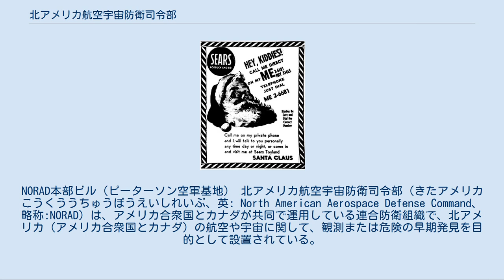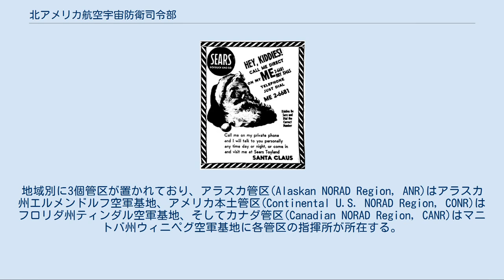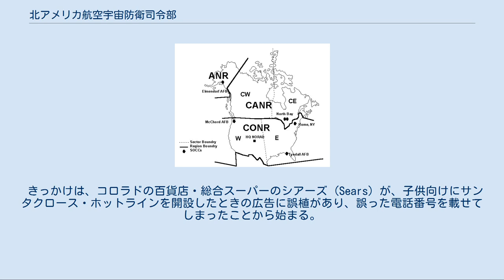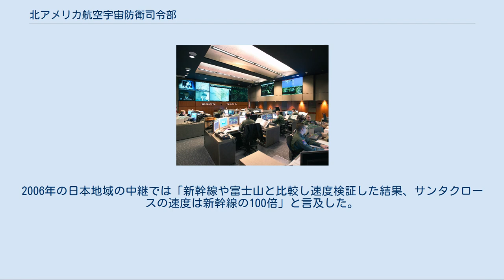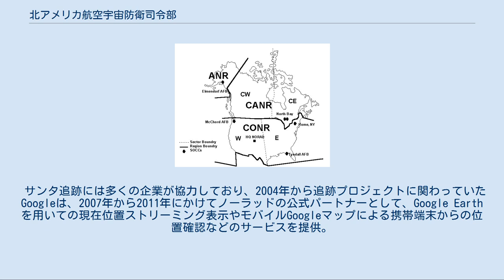北アメリカ航空宇宙防衛司令部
NORAD本部ビル（ピーターソン空軍基地） 北アメリカ航空宇宙防衛司令部（きたアメリカこうくううちゅうぼうえいしれいぶ、英: North American Aerospace Defense Command、略称:NORAD）は、アメリカ合衆国とカナダが共同で運用している連合防衛組織で、北アメリカ（アメリカ合衆国とカナダ）の航空や宇宙に関して、観測または危険の早期発見を目的として設置されている。
24時間体制で人工衛星の状況の観測、地球上の核ミサイル・弾道ミサイルの発射警戒や、戦略爆撃機の動向監視などを行っている。
1958年5月、CONAD（Continental Air Defense Command、大陸防空司令部）を改組し設置された。
 シャイアン・マウンテン空軍基地のNORAD地下司令部入り口の隔壁 シャイアン・マウンテン空軍基地内の司令センター NORADの各管区 NORADの指揮監督はアメリカ合衆国大統領とカナダ首相が共同で行っている。
司令部はコロラド州コロラドスプリングスのピーターソン空軍基地に所在する。
地下司令部がシャイアン・マウンテン空軍基地にある。
地域別に3個管区が置かれており、アラスカ管区(Alaskan NORAD Region, ANR)はアラスカ州エルメンドルフ空軍基地、アメリカ本土管区(Continental U.S. NORAD Region, CONR)はフロリダ州ティンダル空軍基地、そしてカナダ管区(Canadian NORAD Region, CANR)はマニトバ州ウィニペグ空軍基地に各管区の指揮所が所在する。
 慣例的に、NORADの司令官はアメリカ軍において北米地域を管轄する地域別統合軍であるアメリカ北方軍（USNORTHCOM）司令官（大将）が兼任し、副司令官はカナダ空軍の将官（中将）が務める。
 NORADおよびアメリカ北方軍は国土安全保障省とは直接の指揮関係は無いが、どちらの機関とも常々危機管理に対して対策検討している。
 ハリー・シャウプ大佐 シアーズの広告　この「632-6681」が偶然司令席ダイヤルインだった ノーラッドはクリスマスになると「ノーラッド・トラックス・サンタ」（NORAD Tracks Santa）として、毎年サンタクロースを追跡している。
冷戦の真っ只中の1955年から、CONADが開始したものを受け継ぎ、2004年で50周年を迎えた。
 きっかけは、コロラドの百貨店・総合スーパーのシアーズ (Sears) が、子供向けにサンタクロース・ホットラインを開設したときの広告に誤植があり、誤った電話番号を載せてしまったことから始まる。
その番号は偶然にも当時のCONAD司令長官席へのホットラインで、子供からの電話を受けたハリー・シャウプ大佐（1917年9月29日 - 2009年3月14日）が「レーダーで調べた結果、サンタが北極から南に向かった形跡がある」とユーモアを込めて回答して以来、クリスマスの恒例行事になった。
 1998年から毎年クリスマス・イヴになると、サンタクロースの出発を「レーダーで確認」、その飛行を「偵察衛星とイージス艦とサンタカメラネットワークで追跡」し、戦闘機をカナダのユーコンからメキシコのメキシコ・シティーまで飛ばして、「アメリカの領域内にいるサンタを追跡」する。
これらの情報を提供するために、多くの軍事スタッフや民間人職員らがボランティアとして、電子メールや電話等の応対を務めている。
2006年の日本地域の中継では「新幹線や富士山と比較し速度検証した結果、サンタクロースの速度は新幹線の100倍」と言及した。
 サンタ追跡には多くの企業が協力しており、2004年から追跡プロジェクトに関わっていたGoogleは、2007年から2011年にかけてノーラッドの公式パートナーとして、Google Earthを用いての現在位置ストリーミング表示やモバイルGoogleマップによる携帯端末からの位置確認などのサービスを提供。
2012年はマイクロソフトを公式パートナーとして地図サービスにBing Mapsを使用している。
 カナダ空軍では領空内でサンタをエスコートするCF-18 ホーネットのパイロットや整備員を毎年選出しメディアに発表している。...